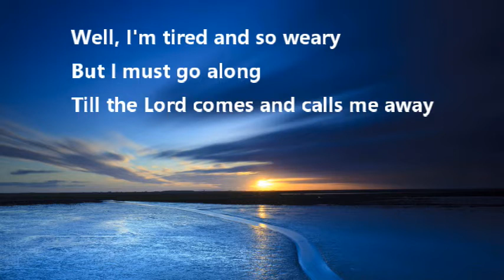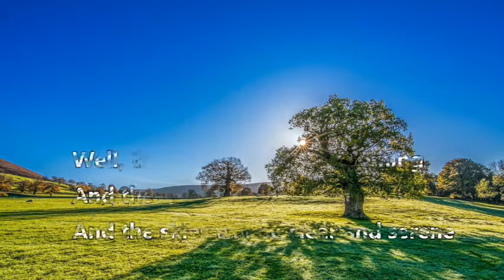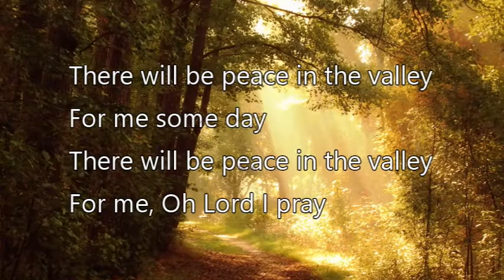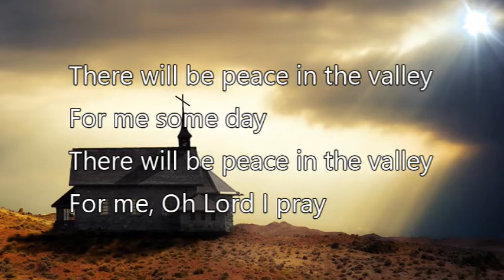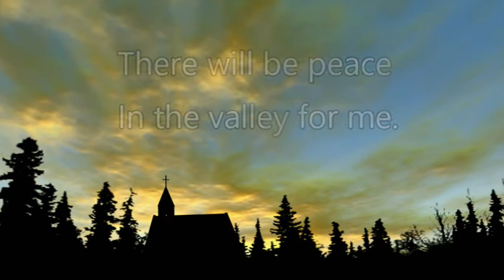Peace In The Valley - John Mumford - Guitar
"Peace in the Valley" is a 1937 song written by Thomas A. Dorsey, originally for Mahalia Jackson. The song became a hit in 1951 for Red Foley and the Sunshine Boys, reaching number seven on the Country & Western Best Seller chart. It was among the first gospel recordings to sell one million copies.